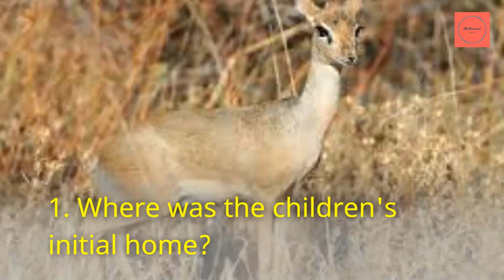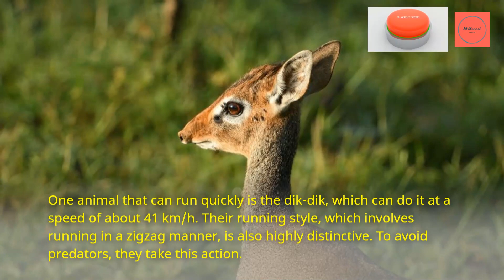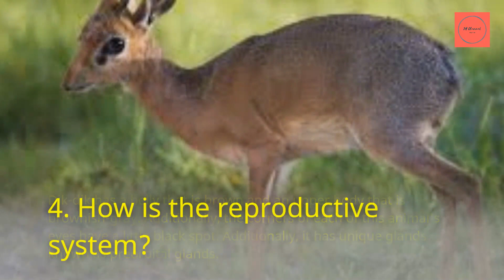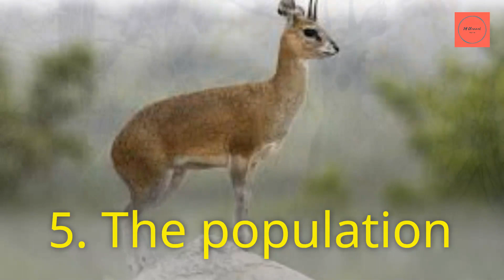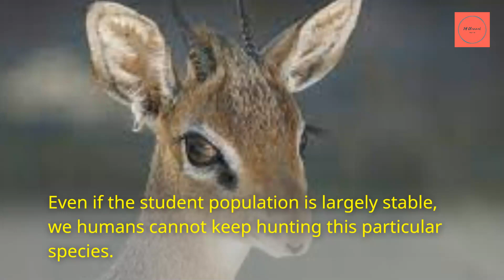5 Interesting Facts About Little Antelope, Unique facts you don't know yet…